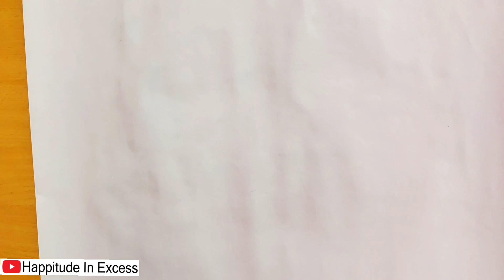Happy Holi Drawing using watercolour | Mandala Art for beginners | Easy holi painting Step by Step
Holi easy drawing
holi festival drawing
festival drawing
drawing of holi
holi festival
holi ki drawing
holi card
Happy holi calligraphy
calligraphy for beginners
holi pictures drawing
holi drawing for kids
happy holi
happy holi drawing
drawing for holi
holi festival drawing easy
holi festival drawing competition
holi poster
holi images
Easy Drawing on Holi 2021
How to Draw Holi Festival for Kids
Holi Drawing step by step
how to draw festival holi
Holi 2021
mandala art
Drawing using watercolour
holi poster
holi poster kaise banaye
holi poster design
holi pose
holi poster making
holi poster drawing
holi poster design in photoshop
holi poster for school
holi poster easy
holi poster painting
holi drawing
holi drawing for class 6
holi drawing for class 5
holi drawing for class 4
holi drawing for class 3
holi drawing for class 1
holi drawing for class 8
holi drawing for class 2
holi drawing for class 7
holi drawing for class 10
holi pictures
holi pictures drawing
holi pictures marathi
holi pictures images
holi pictures video
holi pictures easy
holi pictures hd
holi pictures for project
holi pictures cartoon
holi pictures download
Holi save water
save water
save water drawing
save water rangoli design
save water project
save water save life
save water drawing easy
save water poster
save water drawing hard
how to draw holi festival
how to draw holi
how to draw holi scene
how to draw holi picture
how to draw holi festival easily
how to draw holi scenery
how to draw holi pichkari
how to draw holi drawing
how to draw holi pictures
how to draw holi pictures step by step
how to draw holi celebration
how to draw holi scene very easy
how to draw holi easy
how to make holi festival drawing easy
how to make holi drawing very easy
happy holi images
happy holi images 2019
happy holi images 2020
happy holi image hd
happy holi images download
play dry holi save water
Holi drawing picture
holi festival drawing
happy holi
holi drawing
HOLI poster
HOLI save water
save water
holiday poster drawing
drawing for holi
easy holi painting
how to draw festival of holi
mandala art
Zentangle drawing
mandala drawing
zentangle art
holi images
Holi Poster
How to Draw HOLI Festival Easy
Holi 2019
holi card
Holi easy drawing
holi festival drawing
festival drawing
drawing of holi
holi festival
holi ki drawing
holi pictures drawing
happy holi
happy holi drawing
drawing for holi